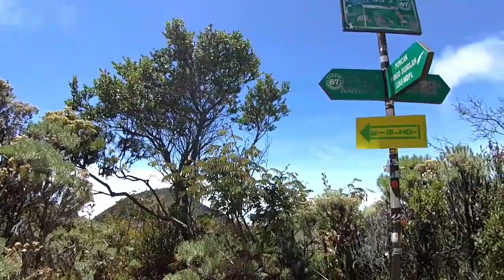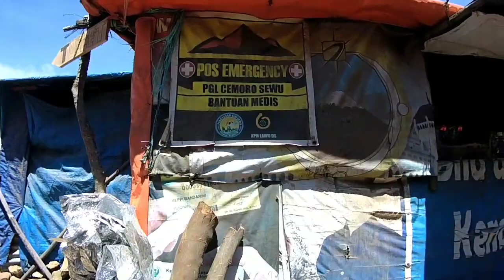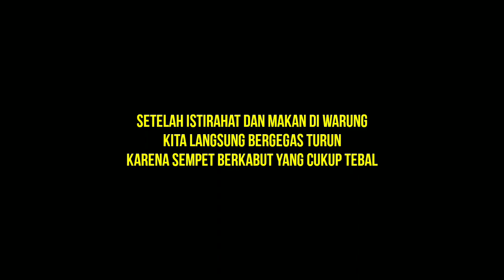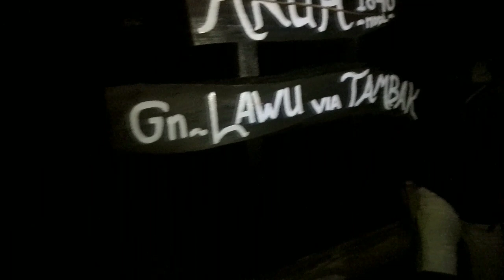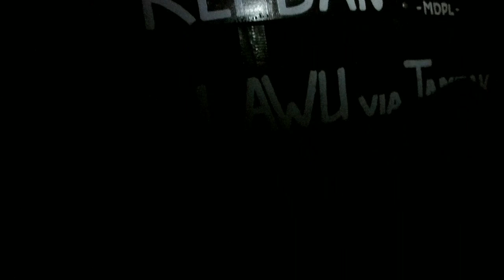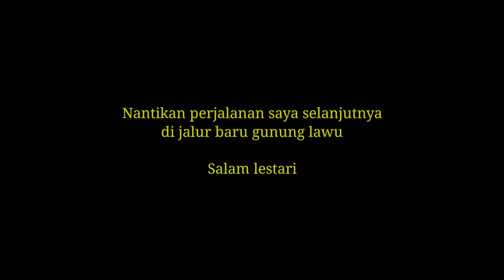Pendakian GUNUNG LAWU via TAMBAK - Puncak Hargodumilah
Pendakian gunung lawu via tambak Part 3 Puncak hargo dumilah Gunung lawu

ya setiap perjalanan pasti ada tujuan, kali ini perjalanan kita sudah mencapai puncaknya, dan tujuan saya warung tertinggi di indonesia warung mbok yem puncak hargo dumilah,

jalur gunung lawu via cemoro kandang adalah titik temu dari jalur gunung lawu via tambak ini tepat nya setelah pos 4 cokro suryo ( cemoro kandang )

Perjalanan dari sunset camp menuju puncak gunung lawu tidak terlalu menanjak dan vegetasi pun sangat terbuka,

estimasi perjalanan sekitar 1 jam

Total Estimasi pendakian gunung lawu via tambak kurleb 10 jam.

Dari basecamp - warung mbok yem,

dan perjalanan turun sekitar 4 jam sampai basecamp,

video sebelumnya

Lokasi Basecamp Lawu via Tambak (Ketinggian 1100 Mdpl )

Tambak, Berjo, Kec. Ngargoyoso, Kabupaten Karanganyar, Jawa Tengah 57793

Jangan lupa tonton videonya sampai habis ya..

semoga video bisa menjadi referensi temen" kalo mau mendaki gunung lawu via tambak ini,,

!!! Nantikan cerita sebuah kejadian aneh saya alami kemarin yang cukup membantu perjalanan saya saat mendaki di jalur tambak ini.

jangan lupa berkomentar kawan !!!

Tonton juga video pendakian gunung lawu lainya:

Pendakian gunung lawu via cemoro sewu

Pendakian gunung lawu via cemoro kandang

Pendakian gunung lawu via candi cetho

Tonton Juga

Salam lestari

Cito Adventure Madiun

Gasss…..